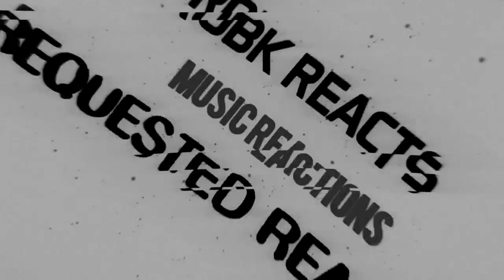Liam Gallagher - Reaction - As it Was - Official Trailer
I React to Liam Gallaghers Upcomming Documentry As it Was.